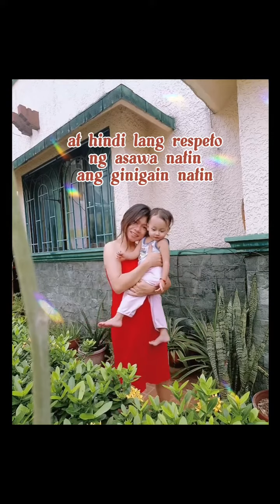September 17, 2023